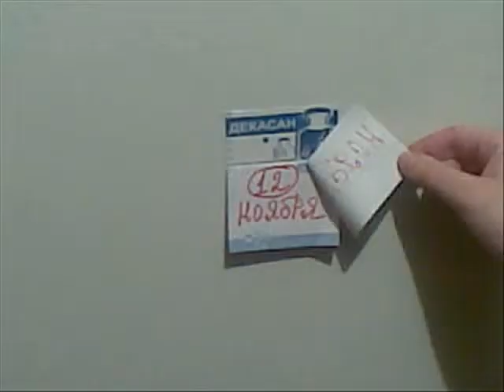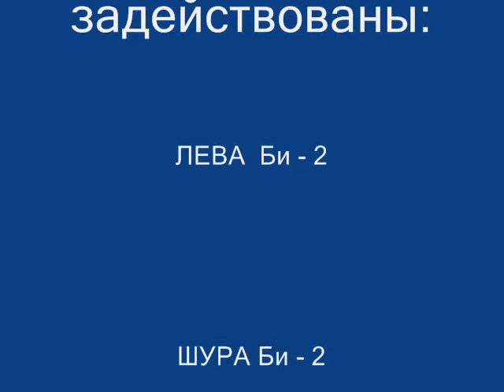happy birthday bdva.ru от Михайленко Наталии